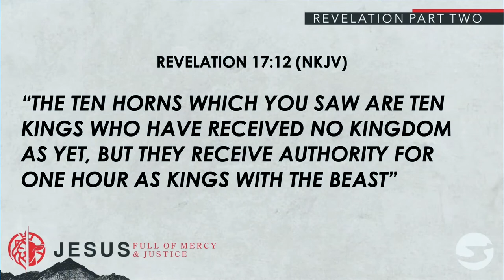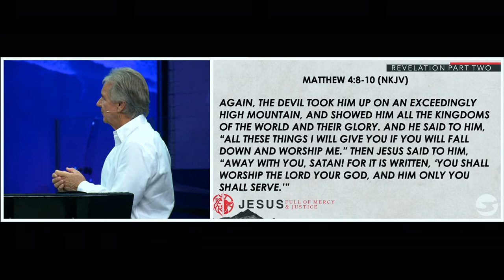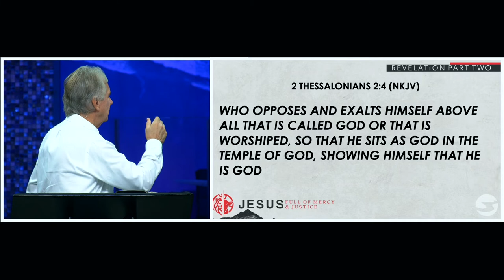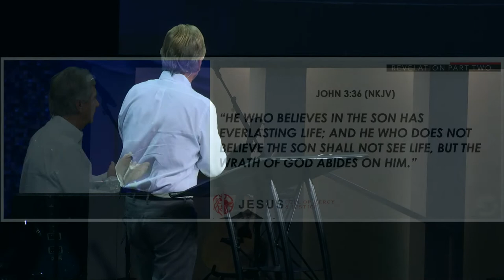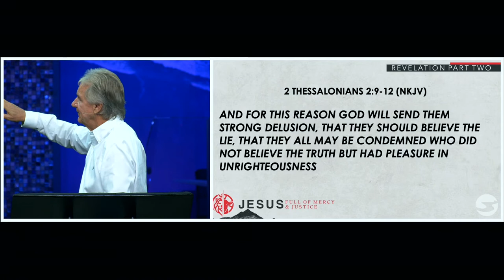Revelation 13 | Pastor John Spencer